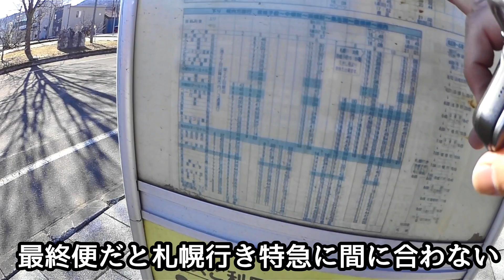旧・天北線04中頓別駅を現地調査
【PCパーツ】
【TVゲーム】
【アニメDVD】

Google map

【アニメDVD】
一部を表示